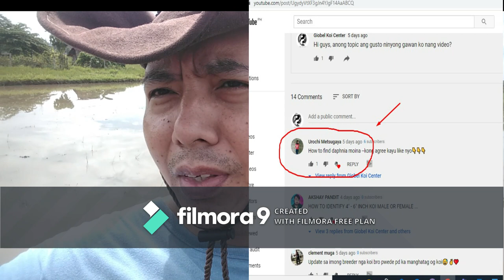Saan makakakuha ng daphnia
saan makakakuha ng daphnia hey guys sa video na ito ay tuturuan ko kaayo saan possibly kayo makakita at makakakuha o makahuli nang daphnia